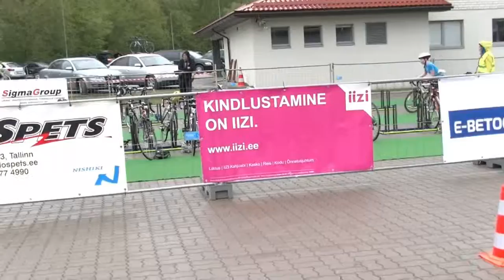XXIII Tabasalu duatlon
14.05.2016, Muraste